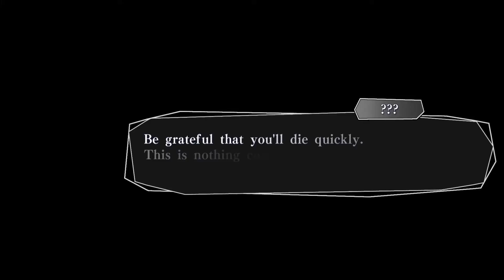Let's Play: Amnesia: Memories Part 8 | We'll Always...Always Be Together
We decide that it would be best to follow the strange, green-haired stranger instead of running away. Watch to find out how that played out.
Then we do the opposite choices from last time to see where that takes us.
The audio sounds weird, I did my best to fix that so I apologize. Should be better in the next ;)